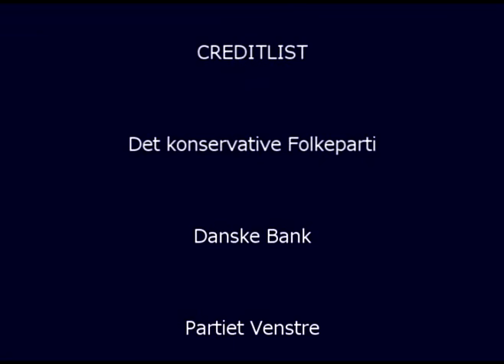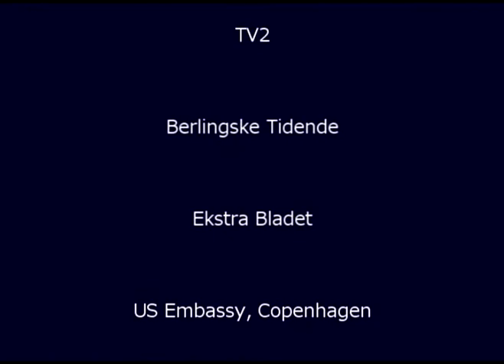Lars Barfoed og folkesundheden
Nu vil Lars Barfoed, som ny formand for overklassens parti skære yderligere i de velfærdsydelser der allerede er hårdt beskåret. Nu skal det også koste, at komme til lægen og muligvis også anden behandling i sundhedsvæsenet, her lægger de konservative og partiet op til flere asociale besparelser, hen imod et samfund der vil ligne det amerikanske til forveksling.

Dette vil betyde, at den lave danske gennemsnitslevealder vil blive endnu lavere med yderligere beskæringer i sundhedsvæsenet, og private sygeforsikringer. Et godt helbred bliver et klassespørgsmål: de rige vil være sunde og kunne få behandling, de fattige det stik modsatte.